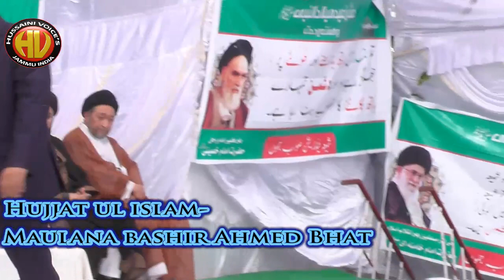Islam and Humanity conference 2019 l by Shia Federation Jammu l at Karbala Complex Jammu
Speech By- Maulana Bashir Ahmed Bhat qibla

ADMIN-AABIS HUSSAINI

Aijaz(Josh-e-Azza) 2018
Ashfaq-Marchant 2018
Awaz-e-Karbala 2018
Azadari-e-Murshidabad
Daniyal 2018
Dar-e-Batool 2018
Hala Party
Qurban Jafri
nohay 2018
sarwar 2018
nohay 2017-18
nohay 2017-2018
nadeem sarwar
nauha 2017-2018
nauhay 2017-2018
nohay
how to
scrapbooking (hobby)
noha
epic
daniyal
islam
shia
2018
farhan
allah
iraq
song
lyrics
album
naat
qawali
duwa
salawat
ibadat
talwar
tatbeer
zanjeer
qama
azadar
pursa
sham
karbala
matamdari